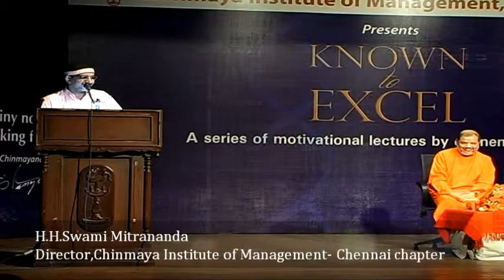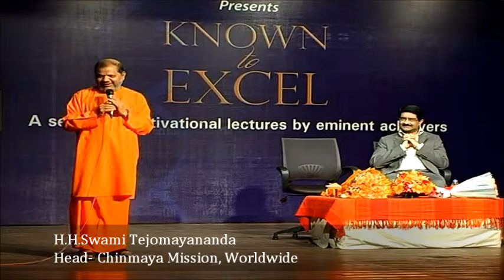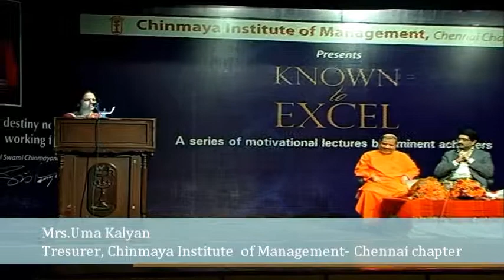Known To Excel Chennai Lecture1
Chinmaya Institute of Management, Chennai Chapter had organised a series of lectures named Known to Excel where eminent achievers from various walks of life will share their experiences with Chennaites. The Inaugural lecture in this series was delivered by Shri Kumar Mangalam Birla (Chairman, The Aditya Birla Group) on the topic TOTAL QUALITY MIND